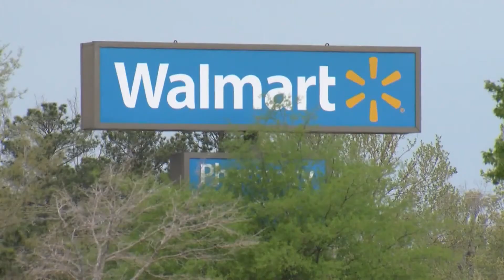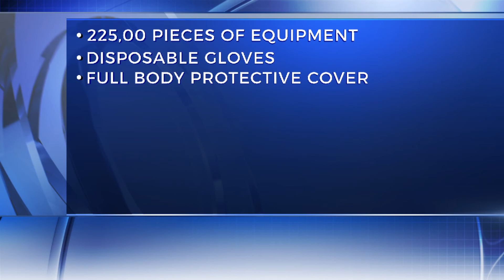WNCT NOW: Tracking Coronavirus 4/7/2020